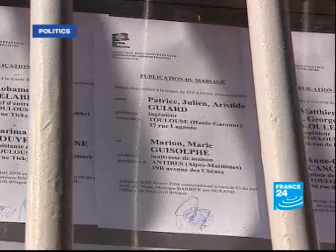A. Boubekeur - France The burka debate is back 2 - FR24 - 28/04/10